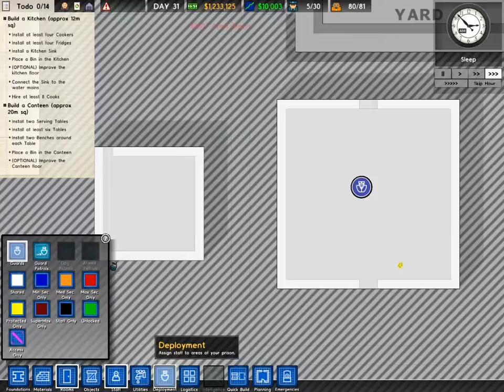Prison Architect | Chapter 2: Palermo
I hope you enjoy the remaning of the series, Chapter 3,4 and 5 will be out next weekend! (Sandbox and SOMETHING Special will be out soon!) In this Chapter, We attempt to put out the fire caused by the Palermo Family and restore order back into our prison.

Game: Prison Architect